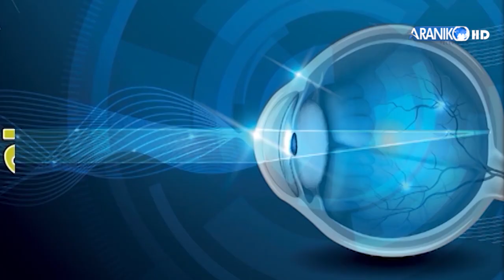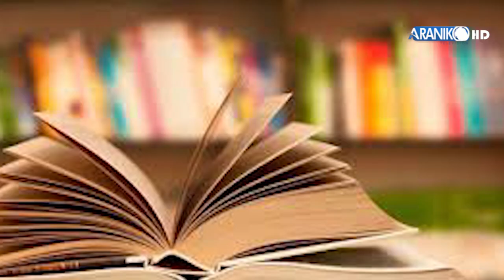समग्र इतिहासलाई हेर्दा तनहुँ नेपाली साहित्यको उर्वर भूमि हो । आकाश अधिकारी